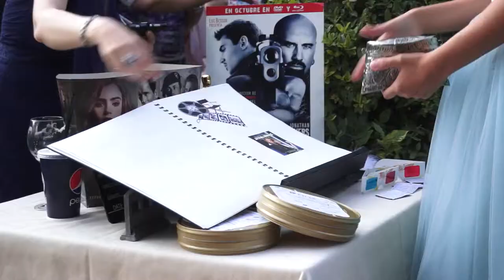Trailer Marta y Alberto - TU VIDA EN UN VIDEO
Con Marta y Alberto vivimos una boda de cine, no solo por la forma en que se conocieron, sino por como vivimos su gran día. Os los queremos presentar desde su comienzo hasta como se dijeron SI QUIERO. Y entre medias la maravillosa historia de un paraguas.
Fecha: 19 de Julio de 2014
Finca: Fuentearcos (Madrid)
Preboda: Madrid Centro